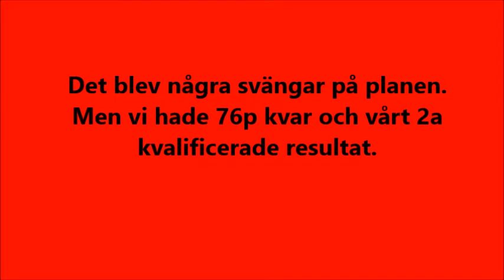Eldsjälens Makes People Talk "Karat" Rallylydnad 1 sept 2018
Det blev en lite svettig runda för mig då Karat bestämde sig för att kolla in domarens saker på planen. Men det gick ju bra vi fick behålla 76p vårt 2a kvalificerade resultat.